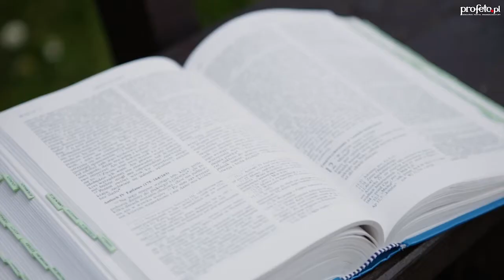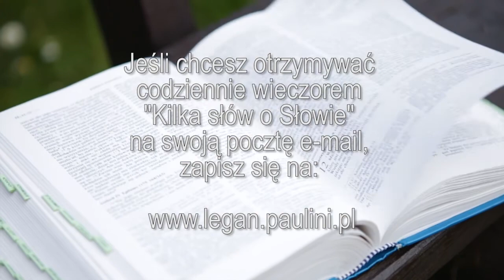Kilka słów o Słowie 26 IV 2015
Mój komentarz do Ewangelii na niedzielę, 26 kwietnia 2015